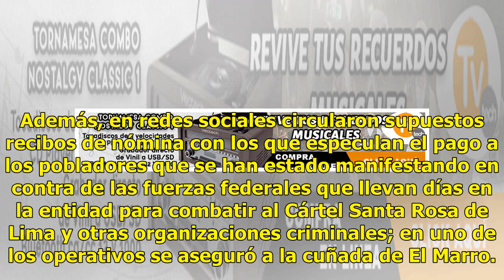¿El Marro del CSRL muestra su poderío? Libraría de la cárcel a su cuñada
En días pasados, elementos de seguridad en Guanajuato implementaron el operativo Golpe de Timón para desintegrar al Cártel Santa Rosa de Lima, en el cual fueron detenidas siete personas, entre ellas, Angélica ‘N’, cuñada de El Marro, y el esposo de esta Javier ‘N’, quien fungía como policía federal;...